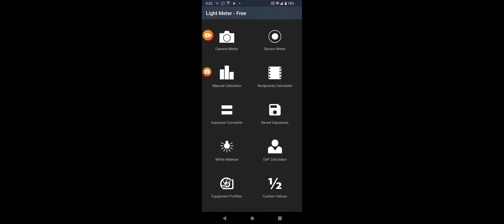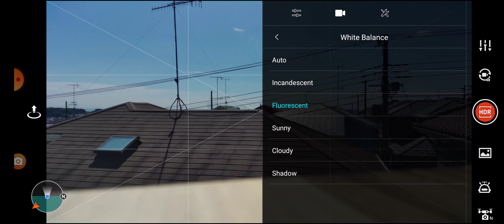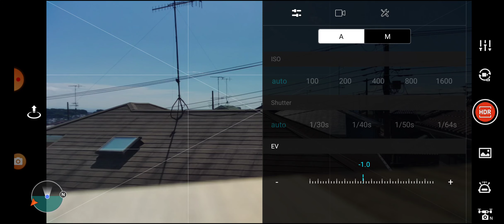FIMI X8 2022 ver. Camera 3018B Over-exposure check – Sep 3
During previous flight, observed over-exposure of fishing boat cabin with EV -0.3 and EV -0.7.

Made test video with different EV setting.

Weather – Sunny with slight cloud

Constant video parameters
Camera FW 3018B (latest FW)
ISO Auto, Shutter Auto, HDR on, 4K30FPS, Video quality High, Color General, Metering Average, H.265, ND8 filter used

Variable parameters
WB – Auto and Fluorescent
EV - -0.7, -1.0, -1.3

4K30FPS video files will follow shortly.